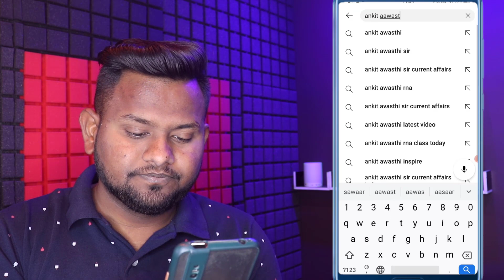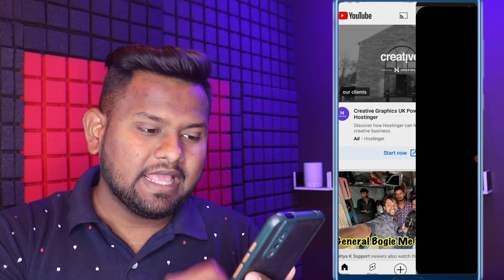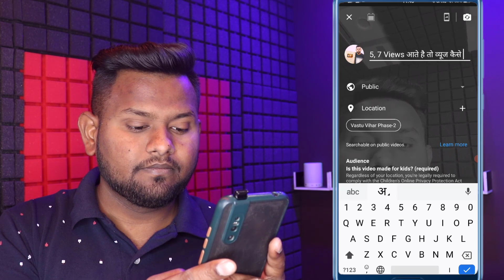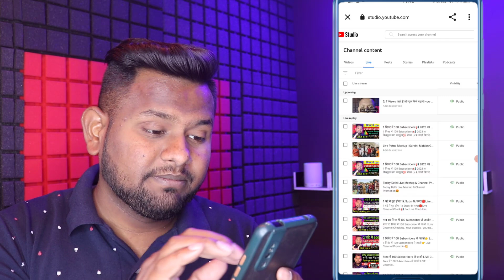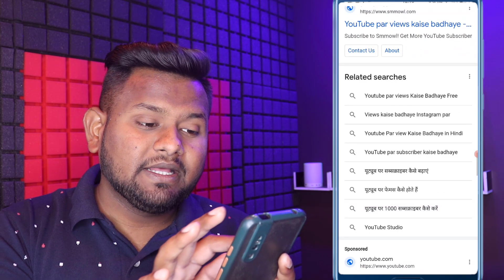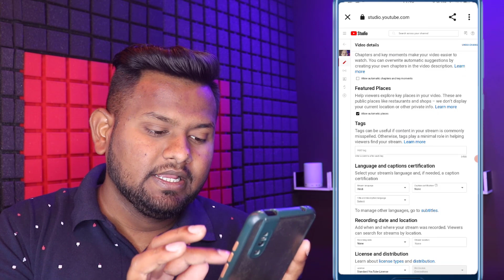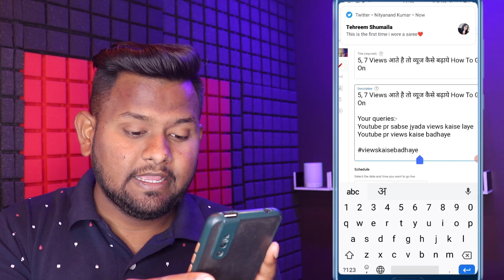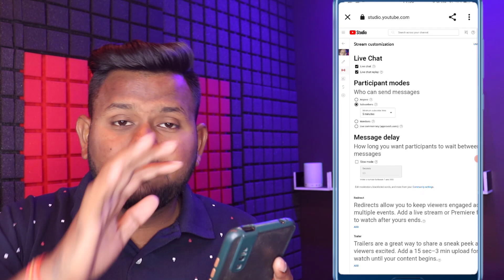बिना वीडियो डाले YouTube पैसा देगा📢 एक बार Live आओ💥 1 दिन में 1k Subs 4k घंटा ले जाओ🔥 New Trick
🌍मुुझसे बात करना है तो Visit

1.My Laptop

2.My Tripod

3.My VR Box

4.My Guitars

5.My Air Conditioner

6.My Mobile

7.My Mobile

8.My Mobile

9.My Home Theater

10.My Watch

11.My Bag

12.My Chair

12.My Camera

13.My Mike

15.My Headphone

16.My Earphone

17.My Charger

18.My Pen Drive

19.My Fan

20.My Power Bank